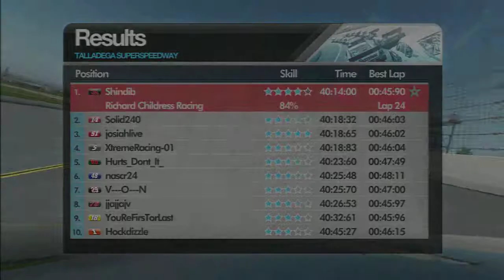Xtreme Talladega Invitational